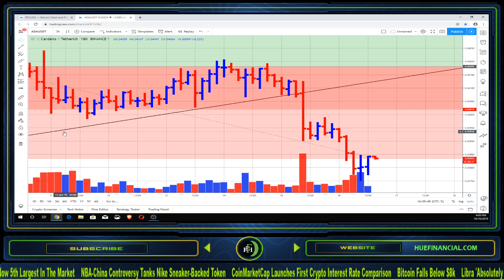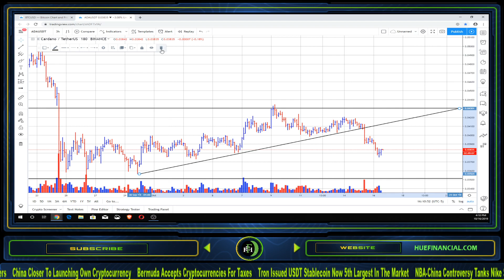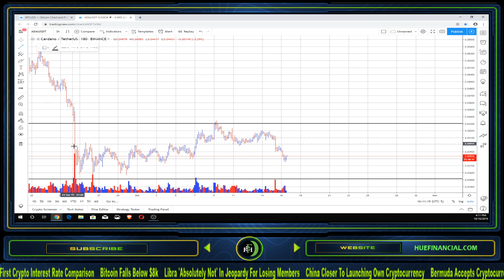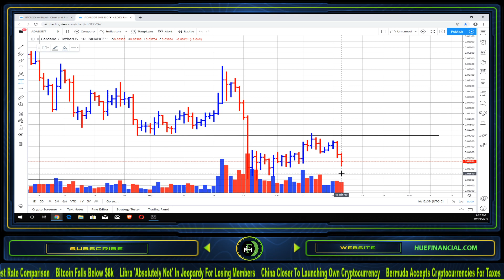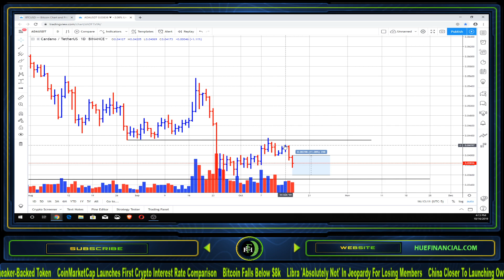CARDANO (ADA) PRICE PREDICTION (HOW LONG WILL CARDANO BE WEAK?)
Here is our latest Cardano (ADA) price prediction.  How long will Cardano (ADA) be weak?  Let's find out by the price chart.